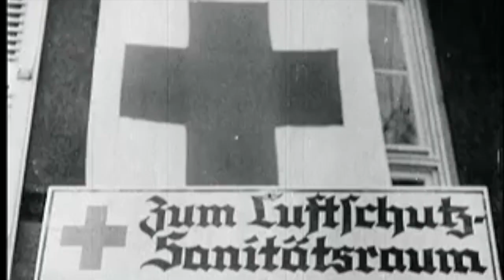The DISGUSTING Crimes Of Carmen Mory - The Black Angel Of Ravensbruck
During the Second World War, there were a number of female concentration camp guards who inflicted such suffering onto the prisoners of camps such as Bergen-Belsen and Auschwitz. There was an all-female concentration camp established within the Third Reich known as Ravensbruck, and inside of here thousands of women were kept in terrible conditions. The SS used many prisoners inside the camp to complete different roles and oversee barracks and these were known as Kapos. A Kapo was usually hated by the other prisoners, and many administered violence and beatings on the prisoners almost like guards would do, and a number were sentenced to death and executed after the end of World War Two. One such Kapo who worked at Ravensbruck was Carmen Mory.

Carmen Mory actually was a spy who worked for the Gestapo, but after being captured by the French and released, the Gestapo sent her to Ravensbruck as a prisoner fearing she was a double agent. She became a Kapo and was known as 'The Black Angel,' for her violence and beatings of prisoners. She was involved in the killing process, and inside the camp would refuse to feed the prisoners of her barrack and would take joy in watching them starve. She forced them to work incredibly hard, but was later tried for her crimes and was sentenced to death. However she would never encounter the hangman's noose...

Join us today as we look at, 'The DISGUSTNG Crimes Of Carmen Mory - The Black Angel of Ravensbruck.'